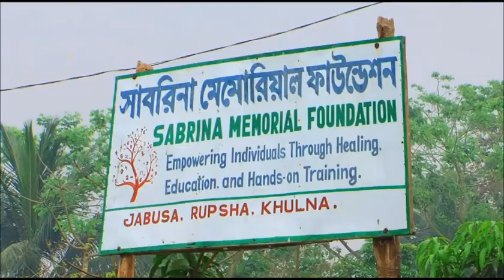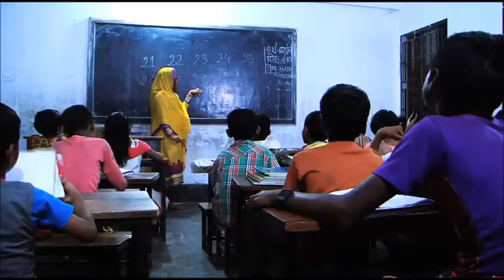SMF Documentary 2016 English Short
SMF Empowering Individuals Through Healing, Eduaction and Hands-on-Training.